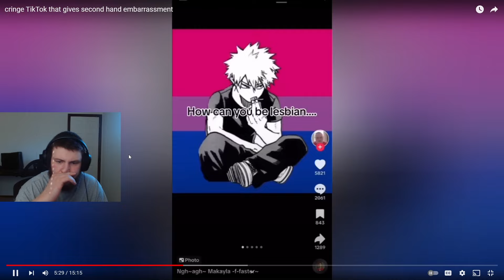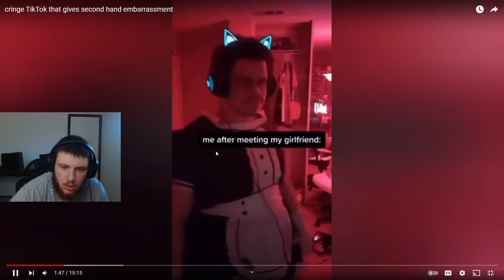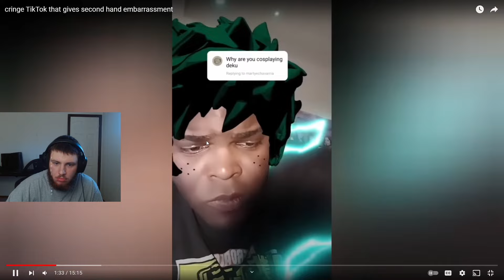Try Not to Cringe (I Cried)